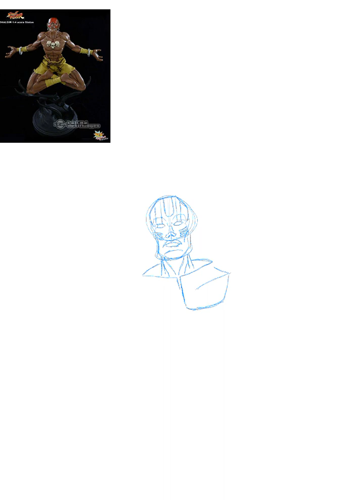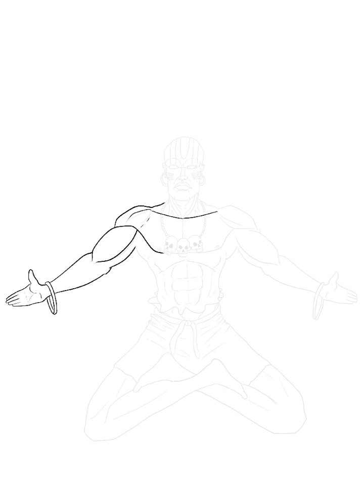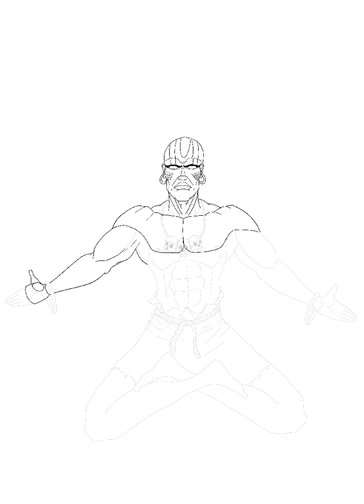Animal Turk drawing Dalsin street fighter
Childhood memories of this game, many hours was spend playing street fighte.